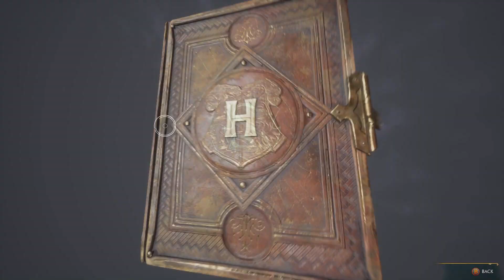Hogwarts Legacy [18] What has Sebastian done??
Bo helps out Poppy and then tries to help Sebastian. Is he too late though?